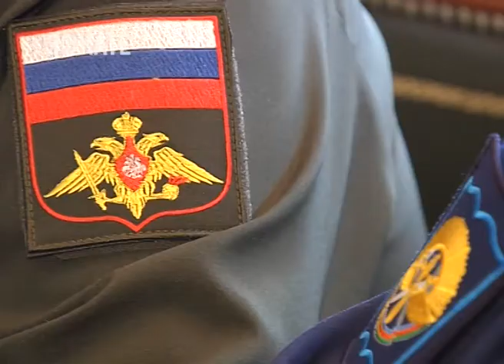Шесть тысяч кубанцев пополнят ряды вооружённых сил страны. Новости Эфкате Сочи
В Краснодарском крае начался весенний призыв. О подготовке молодых людей к службе в армии шла речь на встрече Вениамина Кондратьева с начальником регионального военного комиссариата.

Новобранцы из Краснодарского края считаются одними из самых востребованных. Они несут службу в самых различных войсках, в том числе и в президентском полку. Подготовке будущих солдат на Кубани уделяется особое внимание, многие из них обучаются по программам на базе ДОСААФ.

Сочи. Новости.
Телеканал Эфкате.